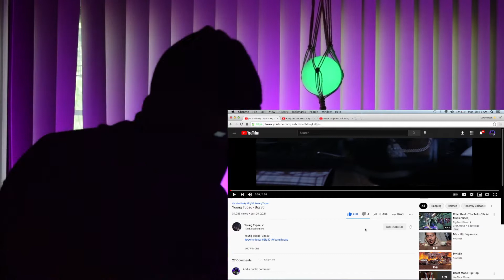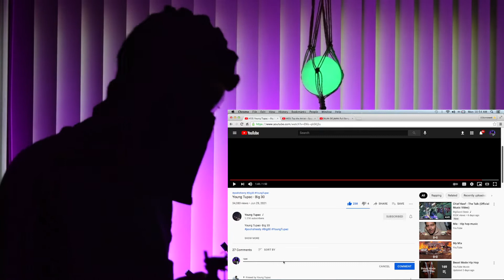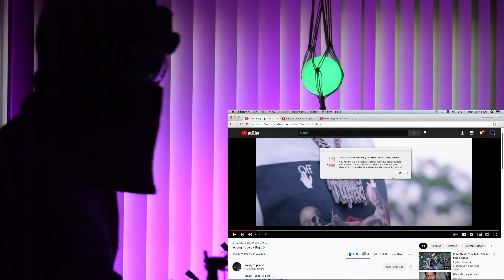Young Tupac - Big 30 (Official Video) | REACTION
Follow and Support @youngtupac !